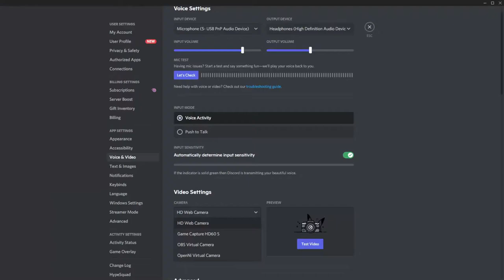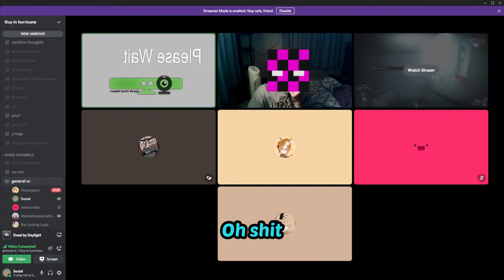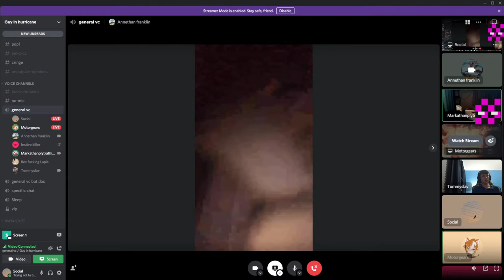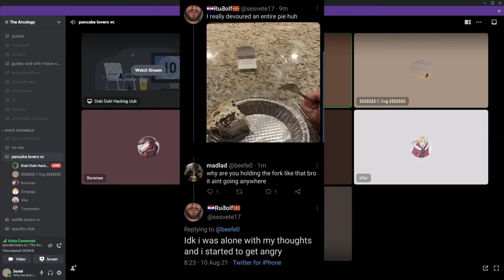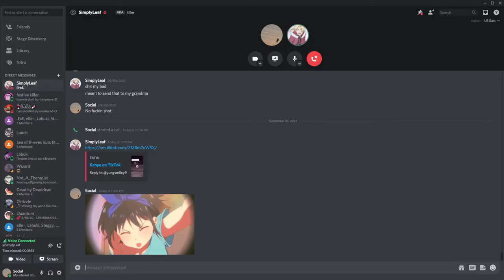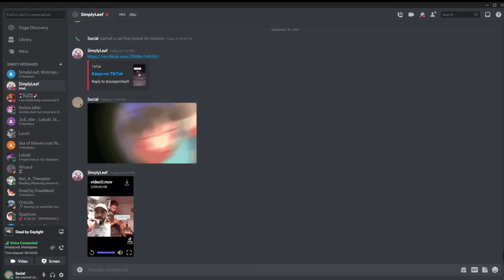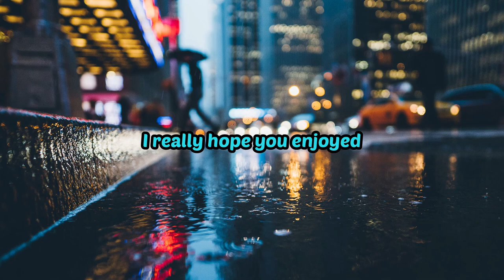Tireless Discord Nights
The first actual Discord video in months
Braeden (Red)
Tyler (Orange)
Brady (Purple)
Tommy (Dark Blue)
Keegan (Yellow):
Chase (Darker shade of purple idk lmao)
Ortizz
Mooffins

Intro: Summer Night - Lee (I just realized I used this in the last video don’t hurt me)
Other Music: astrid - glaive